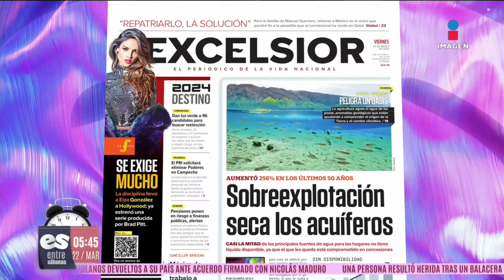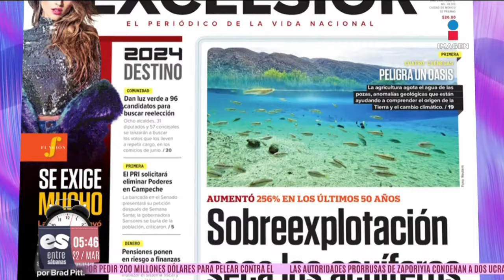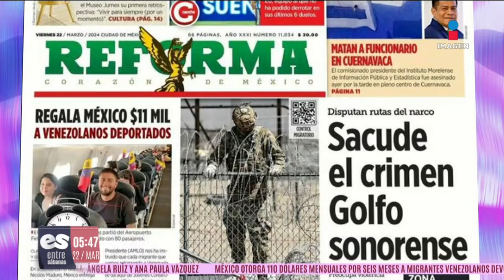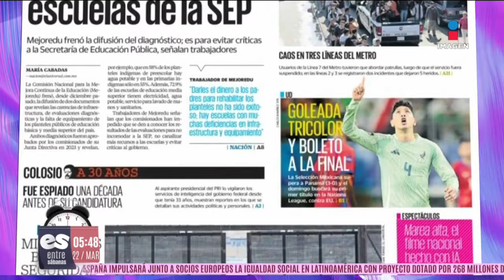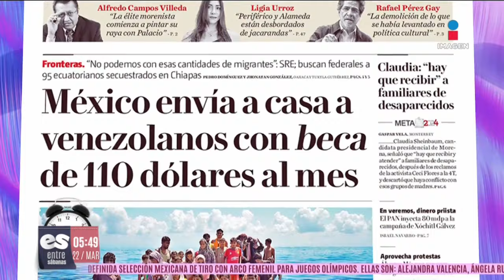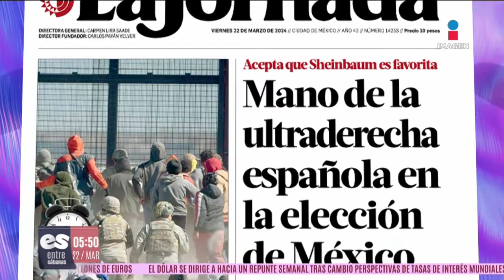Primeras planas de los periódicos | 22 de marzo de 2024 | Noticias con Francisco Zea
Aquí las primeras planas de los periódicos este 22 de marzo de 2024: